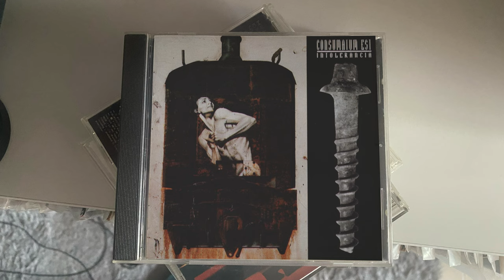Consumatum Est - Luna que no se ve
Intolerancia, Epic – CDDE-470913, 1994